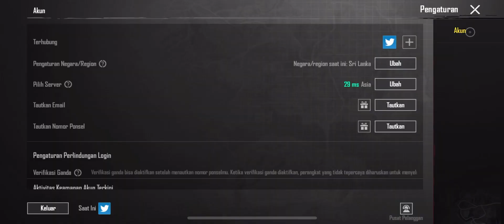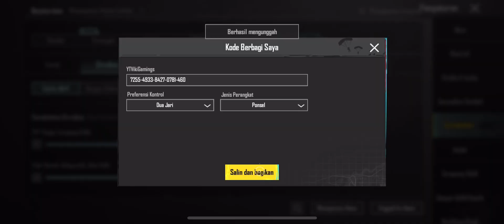The Best Sensitivity Settings For Pubg Mobile | New Update sensitivity code 2.7 VIKI GAMING 4 Finger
⭕Device   : Iphone 13
⭕Finger    : 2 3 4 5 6 Use
⭕Gyro       : Full Gyro